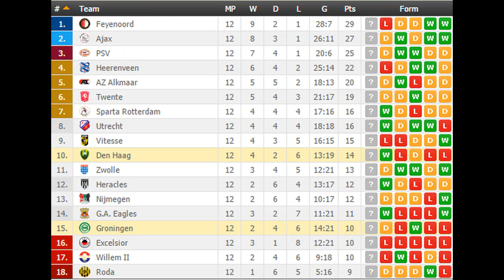Groningen vs Den Haag PREDICTION (by 007Soccerpicks.com)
On 007soccerpicks.com you can find all informations you need about the match between Groningen and Den Haag like: Groningen   Den Haag TIPS, Groningen Den Haag Predictions, Groningen  Den Haag HEAD TO HEAD Matches, Groningen vs Den Haag ODDS and BETTING LINES!